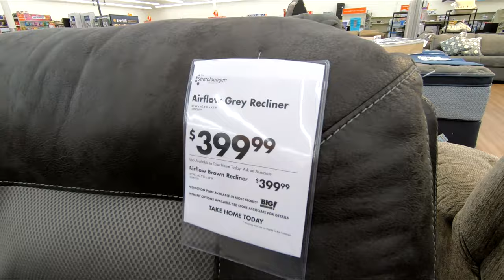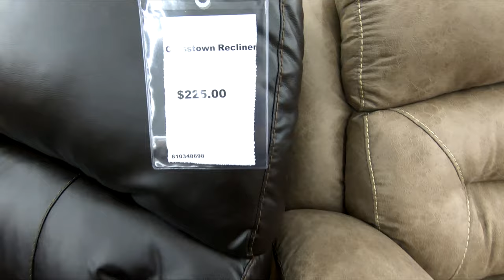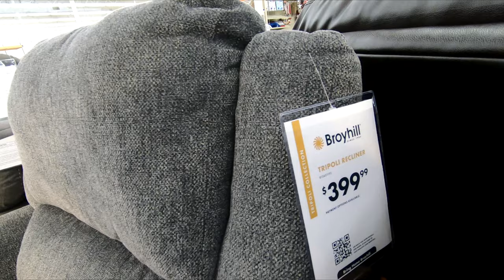BIG LOTS ARMCHAIRS RECLINERS CHAIRS FURNITURE SHOP WITH ME SHOPPING STORE WALKTHROUGH 4K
Big Lots 2020 shop with me store walk through shopping tour guide with home furniture and recliners and lazy boys and armchairs and chairs and chair and armchair ideas and home décor and spring décor and summer decor and coffee tables for spring 2020 and summer 2020 and shopping biglots home biglotsshopwithme biglotsshop biglotsshopping newatbiglots furniture and this shop with me or come with me shopping store walk through at the store in Ocean New Jersey which is like a Walmart or Costco or BJs or IKEA or Kmart or Target or Home Goods or HomeGoods and also Marshalls or TJ Maxx or Home Sense and they also have home goods items like planters for plants and pots, furniture and chairs and armchairs and sofas and couches and sofa and couch ideas and tables and beds and kitchen furniture and living room furniture and baskets and tabletop decor, spring decorations and floral and flowers and vases and stem and stems and holiday seasonal decor and other items for the house to decorate and look nice and pretty and beautiful for spring time and summer and fall and winter and Christmas and filmed in 4K resolution with my GoPro Hero 7 Black video camera and NJShoreBeachLife channel will have shop with me shopping store walk through videos from stores around the NJ or New Jersey shore area including Walmart, Target, IKEA, Home Goods, Marshalls, TJ Maxx, Burlington, Dollar Tree, Hobby Lobby and others and thanks so much for watching